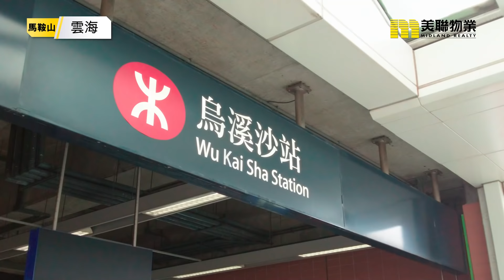【雲海】360度無敵極罕海景戶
市區海景樓盤樓價高企
不少潛在買家已經將目光望向更多性價比高的地區
馬鞍山至烏溪沙一帶的臨海屋苑
一直深受用家追捧
今集介紹的雲海
就是其中一個高質素高品味的屋苑
位於耀沙路 9 號的雲海臨海而建
飽覽無敵海景
而且位置上私隱度高
環境優質
成為新晉高級物業的主打屋苑
單位面積有 363 尺至 1300 多呎都有
無論是換樓客
或是升級單位的中產客戶
都可以完美照顧到
當中最令人嚮往的
當然是無遮擋 360 度大海景
被海星灣、船灣海及吐露港包圍
三面環海，景觀遼闊
一望無際的海景震撼
真是要親歷其中才可以感受到
馬鞍山出名空氣清新
環境舒適
而且近年屯馬綫開通之後
交通方便程度與日俱增
大部份物業都可以步行數分鐘就抵達烏溪沙站
而且巴士路線豐富
出入選擇相當多元化
生活方面
除了烏溪沙旁邊的利安街市之外
坐一個站過馬鞍山
就到馬鞍山廣場、新港城中心一帶
這裡的商圈提供大量生活、飲食娛樂
可以算是超級方便
馬鞍山前往西貢都只需要大約 20 分鐘
嘴饞的朋友又點可以錯過 !
雲海位於 89 小學校網
附近有保良局莊啟程小學
馬鞍山循道衛理小學
沙田蘇浙公學等等
都是區內著名學府
而且距離屋苑亦都相當接近
小朋友上學都非常方便
馬鞍山亦有國際學校可以選擇
像是墨爾文國際學校
亦都是一個不錯的選擇 !
今集介紹暫告一段落
想知更多的話記得聯絡美聯物業

想了解更多屋苑資訊，立即按此向在線客服查詢啦！